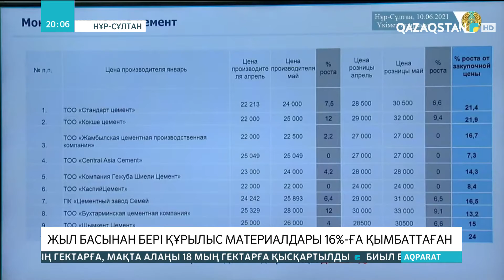Жыл басынан бері құрылыс материалдары 16%-ға қымбаттаған